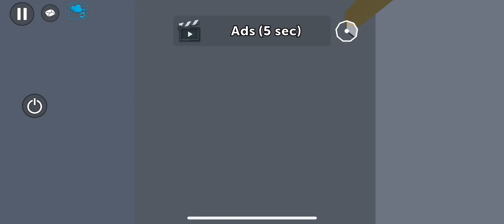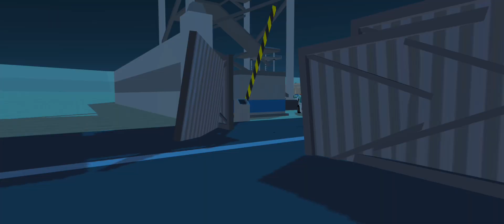THE MOB | ssb2 film